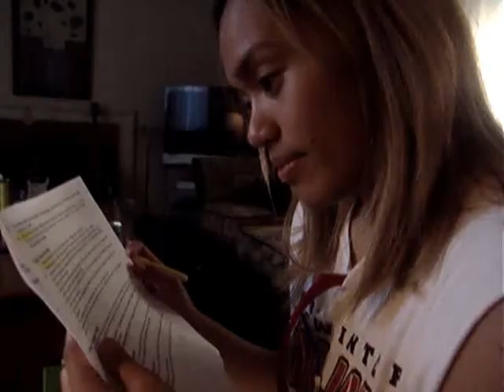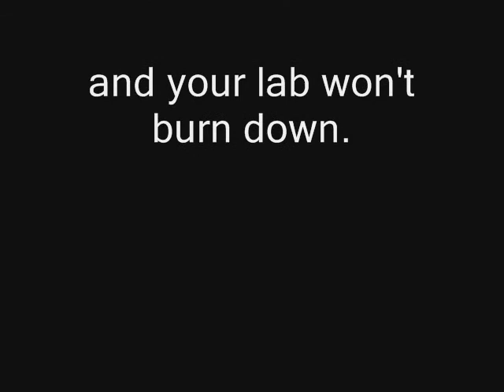Chemistry!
Thanks Double Dip Producti0ns for your help!